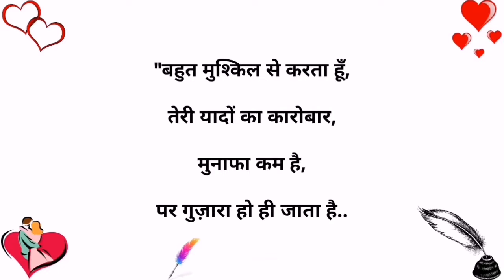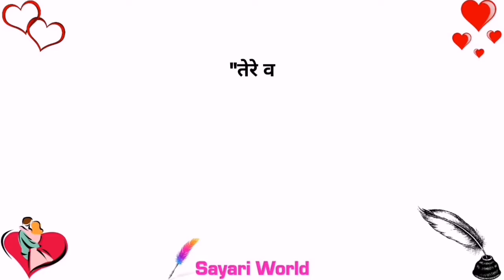ग़ालिब की शायरी | Mirza Ghalib Shayari in Hindi | two line shayari, Hindi shayari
In this video best Mirza Ghalib two line shayari in Hindi language,

Best Shayari in Hindi 2020 -  Mirza Ghalib Best shayari in Hindi, | Hindi best shayari, two line shayari,